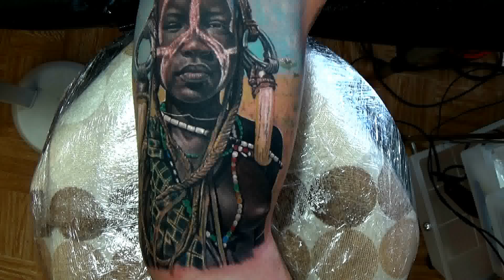HOW IT IS MADE! - REALISTIC PORTRAIT TATTOO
Colour realistic portrait tattoo how it is made, under arm piece. African origin girl realistic tattoo portrait progress, step by step.

Tattoo art by Ladislav Hacel, Advance Realism Tattoo Techniques